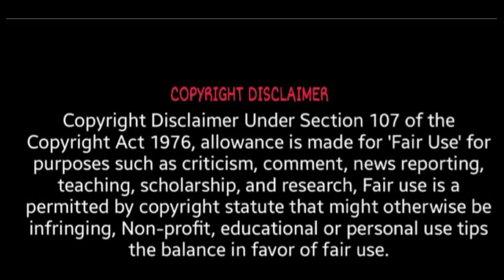GERALD LEVERT: THE PAIN BEHIND THE VOICE